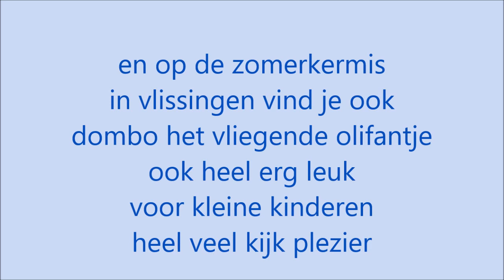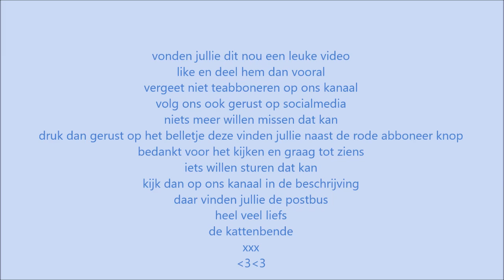De Kattenbende dombo het vliegend olifantje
het bezondere aan  dombo het vliegend olifantje is
dat kinderen keer op keer kunnen genieten
en de liedjes zijn ook echt heel erg gezellig en leuk
deze attractie is echt leuk voor de kleine kinderen
en ook hier vroeg ik aan ouders om toestemming omdat hun kindje
meschien op youtub zou komen
en de ouders vonden dit helemaal niet erg

Nikki
Erica
Boeffie
Felix
Kristel

De kattenbende
postbus 55
4380 AB
vlissingen
nederland